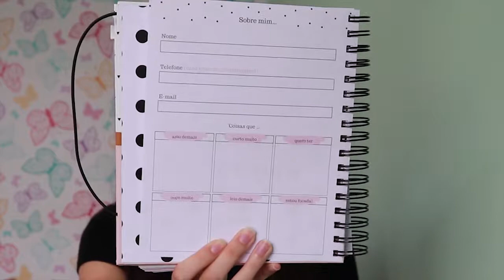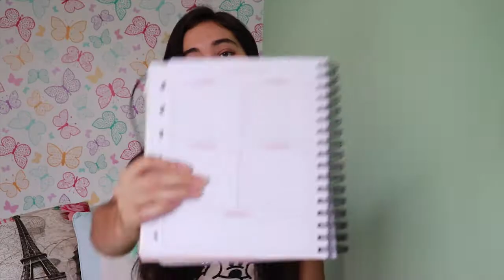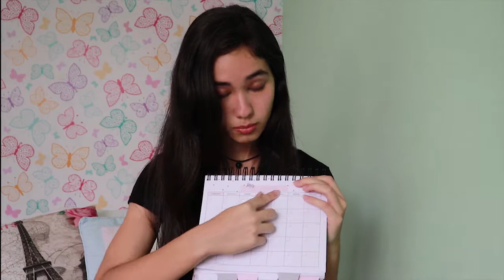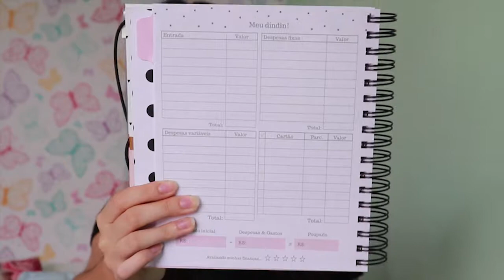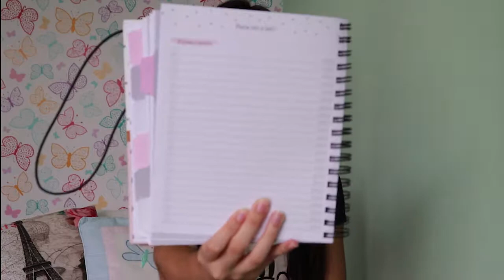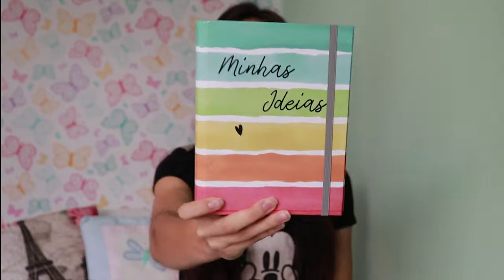Meu PLANNER da evertop | Marina Blanc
Planner da evertop e agenda de ideias! Será que vale a pena? Confira e saiba tudo sobre eles.

Marina Blanc
Escritora📚